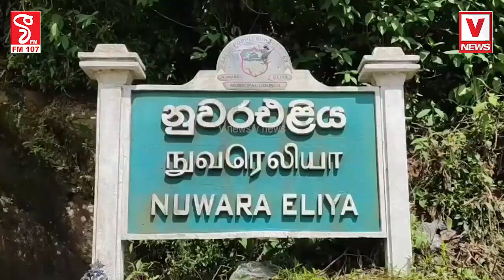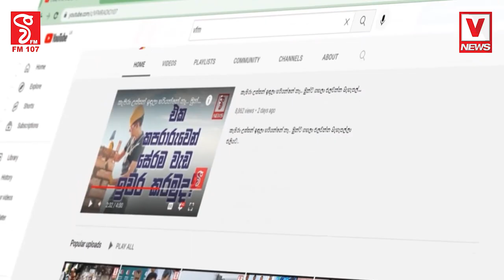ලංකාවෙම රාජ්‍යසේවකයින් බස්සනවා පාරට අපේ වැටුප් වැඩි කලේ නැත්නම්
පීඩිත ආර්ථිකයෙ වහල්ලු කලා අපි
නාවලපිටිය හා නුවර එළිය රාජ්‍යසේවකයින් පාරට